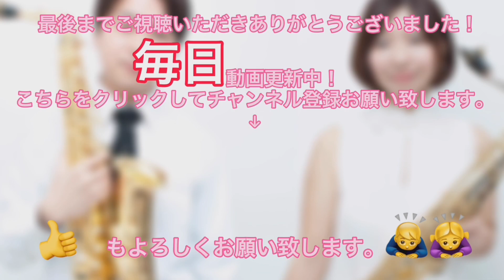やさしさに包まれたなら/荒井由実〜テナーサックスソロ〜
毎日演奏動画公開中！